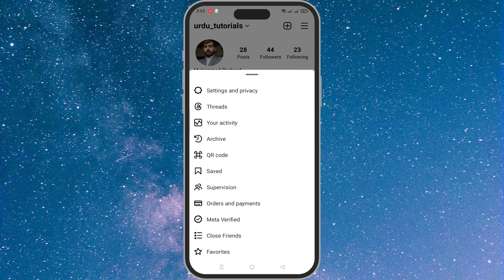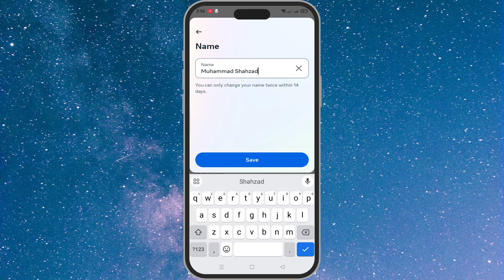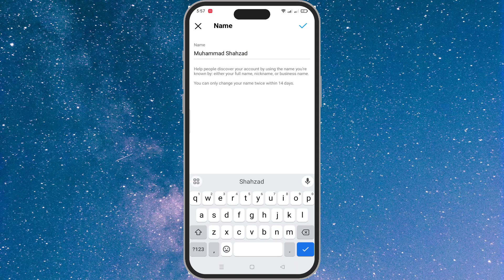How To Change Instagram Name 2023? | Information in Urdu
How To Change Instagram Name 2023
Aaj ki video Instagram ke bare mein hone wali hai. Aur aaj ki iss video mein hum seekhne wale hain ke Instagram per apna name kaise change kerte hain? Yeh bada hi simple hai.